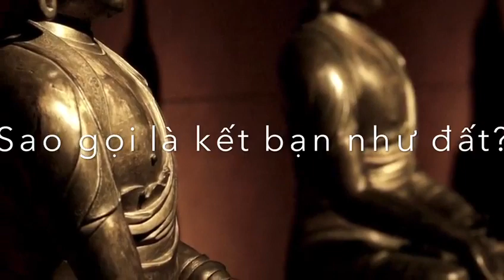Có 4 kiểu tình bạn trên đời bạn cần biết | LỜI DẠY ĐỨC PHẬT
HỌC VÀ TÌM HIỂU ĐẠO PHẬT
       Đây là kênh thông tin cơ bản về đạo Phật cho người mới bắt đầu tìm hiểu. Những thông tin chọn lọc được tôi học và tìm hiểu sau đó chắt lọc những thông tin bổ ích về đạo phật, về kinh điển, những bài pháp hay và ý nghĩa có thể giải đáp toàn bộ những thắc mắc, nghi vấn đời thường . Trang bị cho mọi người đầy đủ kiến thức về vạn vật và thế giới.
       Đây chỉ là sự học và sự tổng hợp theo hiểu biết cá nhân, vì trình độ và kiến thức còn hạn chế nên không tránh được khỏi những thiếu sót mong Quý vị và các bạn lượng thứ, chỉ vì là tôi đang học hỏi và học đến đâu thì tôi xin mạn phép làm video để chia sẻ tới Quý vị  cùng các bạn
      Có những Video của các Thầy, các Ni Cô mà tôi đã sưu tập vì thấy hay và ý nghĩa theo cảm nhận của cá nhân cũng xin chia sẻ tới quý vị cùng các bạn.
      Hi vọng nhận được sự ủng hộ nhiều hơn nữa từ Quý vị và các bạn để  có thêm nhiều video mới nữa.
      Cảm ơn Quý vị cùng các bạn đã ủng hộ kênh cũng như like, chia sẻ và đăng ký làm tăng trưởng hạnh lành tới mọi người, nhờ đó cũng làm tăng trưởng năng lượng tích cực cho bản thân.
      Chúc Quý vị các bạn thật nhiều niềm vui, an lành và hạnh phúc.